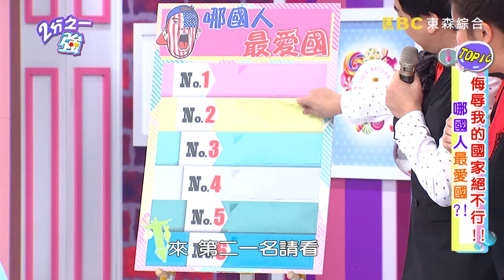美國電影風格超愛國 英雄永遠都是美國籍？！ 2分之一強 20171207 part1/4 法比歐 賀少俠 – 東森綜合台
來賓：楊麗菁、Mei、成語蕎
各國型男：賈斯汀、法比歐、賀少俠、費丹尼、金旼哉、龍書明

老外總說自己最愛國，為國捐軀他不怕，但出事卻總是跑第一？！法比歐嘴上說要保護法國文化，下一秒卻忘記法文該怎麼講？！俄羅斯型男龍書明最愛國，國家隊在哪比賽都會去加油？！美國愛國行動超洗腦，賈斯汀獨立宣言倒背如流？！費丹尼把巴西國旗穿在身上，現場被吐槽很老土？！主動宣揚韓國文化，金旼哉化身韓流推廣大使？！外國人總是喜歡吹噓自己最愛國，到底是把國家真的放在心上？還是掛在嘴邊消費？精彩內容請鎖定晚間11:00《二分之一強》！